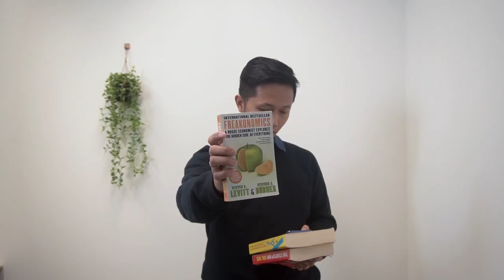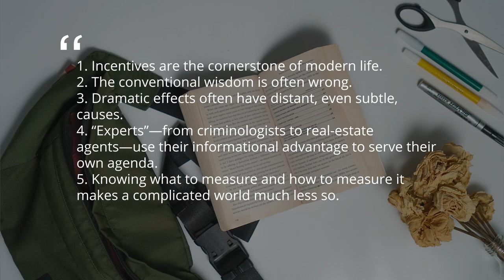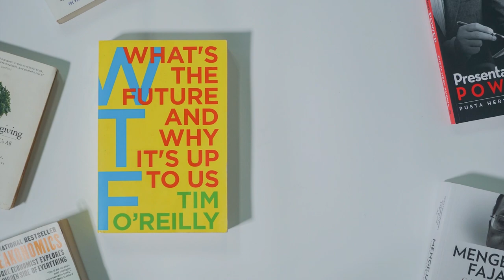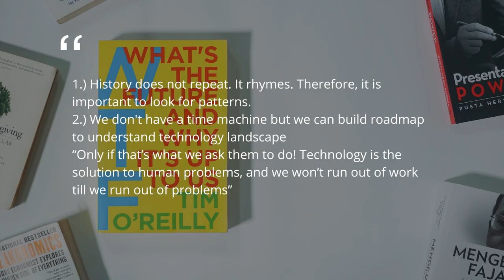Review Buku Unggulan | Ari Kuncoro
Halo, Sobat Data! Di video TechThinkThankBook kali ini, Mas Ari Kuncoro selaku Head of Analytics COE IYKRA, akan mereview buku yang ada di perpus IYKRA.

Buku yang di-review adalah:
1. Freakonomics karya Stephen J. Dubner and Steven Levitt
2. The Startup Way karya Eric Ries
3. What's the future and why it's up to us? karya Tim O'Reilly

Ada buku yang kalian pengin review? Tulis di kolom komen ya! See You on upcoming videos!

Credit:
Sylviana Taneri - Content Creator
Ardianto - Videographer dan Video Editor
Ari Kuncoro - Host